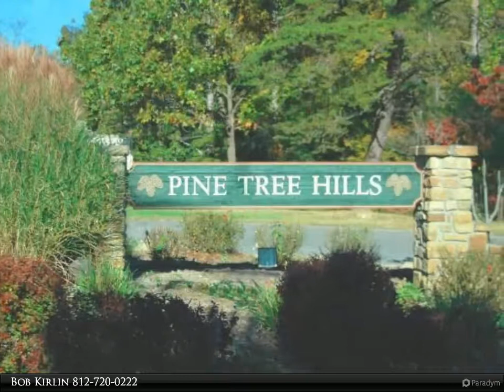Homes for Sale - 185 Pine Valley Court, Nashville, IN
The perfect Brown County lot to build your dream log cabin. It comes with a lot of amenities: fishing lake , clubhouse, water, sewer, trails, lawn care, snow &amp; trash removal and many more. This lot is located within the village of Nashville with all its shops, art, and cozy restaurants. The cabin or house must be 1600 sq ft or bigger.

Presented By:
Bob Kirlin, Carpenter Realtors